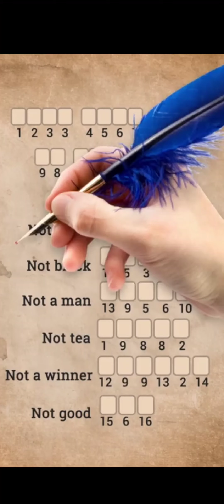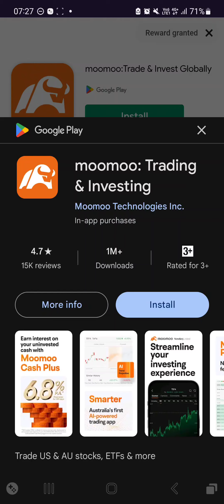Magic Cross Stitch (Zimad) Daily Coluring (11-12-2023)